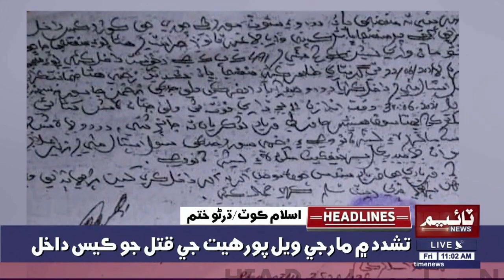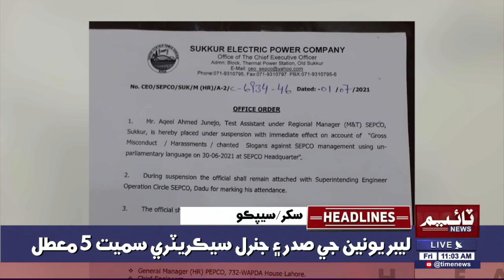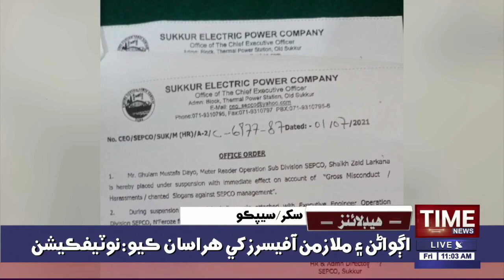Time News Headlines 11 AM | 02 July 2021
Sengar nonari gumshdgi case, dhuryun khay notice jaree